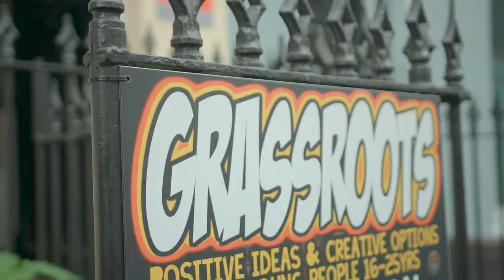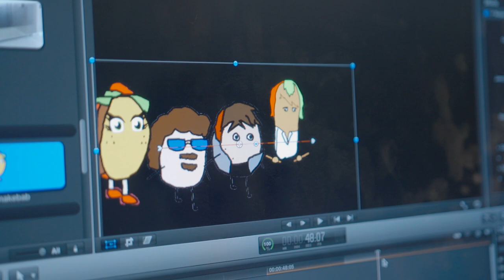Ymgysylltu ag Addysg Ffurfiol / Engagement with Formal Education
Enillwyr Gwobrau Rhagoriaeth Gwaith Ieuenctid 2018

2018 Youth Work Excellence Awards wnners